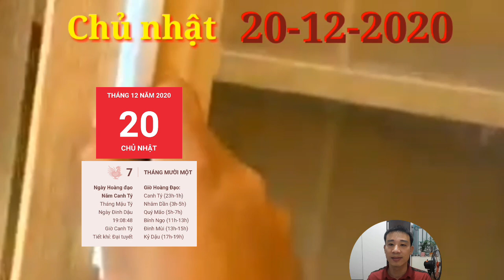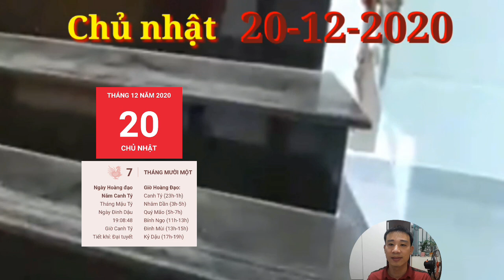☯ Tử Vi Ngày 20/12 Ý TRỜI, Con Giáp Mở Tiệc KHAO LÀNG, TRÚNG LỚN, GIÀU TO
1. Tử vi tuổi Tý, CHỦ NHẬT ngày 20/12/2020 cực chuẩn
Tuy nhiên, ảnh hưởng của cục diện này không quá lớn nếu bản mệnh luôn nghiêm túc với những gì mình làm. Nếu bạn đã luôn cố gắng hết mình thì chắc chắn mọi người xung quanh đều hiểu rõ và chẳng ai lại tin tưởng những lời dối trá vô căn cứ cả.
2. Tử vi tuổi Sửu, CHỦ NHẬT ngày 20/12/2020 cực chuẩn
Tam Hợp phù trợ, người tuổi Sửu với vẻ ngoài ung dung, điềm tĩnh của mình dễ dàng tạo dựng được uy tín với mọi người. Bản mệnh là người có tài lãnh đạo, bạn có thể đưa cả tập thể đi tới thành công nhờ sự quyết đoán khi giải quyết công việc.
3. Tử vi tuổi Dần, CHỦ NHẬT ngày 20/12/2020 cực chuẩn
Nếu không biết cách kiềm chế bản tính nóng nảy, không suy nghĩ kĩ trước khi nói của mình, bạn rất dễ gây hấn với người khác, ảnh hưởng đến tiền đồ của bản thân.
Ý TRỜI, Con Giáp Mở Tiệc KHAO LÀNG, TRÚNG LỚN, GIÀU TO
4. Tử vi tuổi Mão, CHỦ NHẬT ngày 20/12/2020 mới nhất
May mắn, trên lĩnh vực tài lộc, những người làm nghề tự do có thể được hưởng một khoản kha khá trong ngày hôm nay. Những ai làm buôn bán sẽ có một ngày buôn ngay bán đắt, bạn là con giáp thành thật nên nhận được sự tin tưởng của khách hàng.
5. Tử vi tuổi Thìn, CHỦ NHẬT ngày 20/12/2020 cực chuẩn
Hôm nay vốn là một ngày rất thích hợp để hợp tác làm ăn, vì thế, những ai làm công việc kinh doanh, đầu tư nên mạnh dạn đưa ra quyết định bắt tay với đối tác. Đừng chần chừ quá lâu, khiến cơ hội trôi qua một cách đáng tiếc.
6. Tử vi tuổi Tị, CHỦ NHẬT ngày 20/12/2020 cực chuẩn
Nhờ có Chính Tài chiếu mệnh, người tuổi Tị có cơ hội được thừa hưởng một khối tài sản kha khá trong ngày hôm nay. Rất có thể bạn sẽ được nối nghiệp gia đình, tiếp tục đưa sự nghiệp của gia đình phát triển đi lên trong tương lai.
7. Tử vi tuổi Ngọ, CHỦ NHẬT ngày 20/12/2020 cực chuẩn
Nếu còn độc thân, bản mệnh hãy bình tĩnh suy nghĩ cho kỹ, đừng nên vội vàng đến với một ai đó, có thể cả bạn và người ấy đều chưa thực sự chắc chắn về những cảm xúc của mình.
8. Tử vi tuổi Mùi, CHỦ NHẬT ngày 20/12/2020 chuẩn nhất
Bạn là người nhanh nhẹn và chính nghĩa, tuy nhiên lại rất dễ bị kích động. Khi nhận được thông tin gì, bạn hãy chú ý lắng nghe nhiều chiều để đưa ra quyết định đúng đắn nhất, không nên để dư luận dắt mũi mình.
9. Tử vi tuổi Thân, CHỦ NHẬT ngày 20/12/2020 cực chuẩn
Sự nghiệp của bạn cũng có những bước tiến thuận lợi bởi cấp trên đã nhận ra được thế mạnh của bạn. Bạn được giữ chức vụ quan trọng và một khi đã được đứng ở một vị trí cao hơn, mệnh chủ càng phải cố gắng và phát huy khả năng hơn trước gấp nhiều lần.
10. Tử vi tuổi Dậu, CHỦ NHẬT ngày 20/12/2020 cực chuẩn
Kim sinh Thủy, may mắn là mối quan hệ giữa mệnh chủ và người nhà vẫn luôn tốt đẹp. Hãy tâm sự những điều khó xử với nửa kia của mình, người ấy chính là người thấu hiểu bạn nhất và có thể đưa cho bạn những hướng giải quyết đúng đắn.
11. Tử vi tuổi Tuất, CHỦ NHẬT ngày 20/12/2020 cực chuẩn
12. Tình cảm giữa bạn và nửa kia cũng có thể có dấu hiệu bất ổn. Hãy nhanh chóng tìm ra nguyên nhân và nghĩ cách khắc phục ngay lập tức. Nếu cứ tiếp tục thờ ơ, lạnh nhạt, quan hệ giữa đôi bên càng ngày càng trở nên xa cách hơn.
13.

14. Tử vi tuổi Hợi, CHỦ NHẬT ngày 20/12/2020 cực chuẩn
Kiếp Tài cho thấy bạn thường hay đưa ra những quyết định nóng vội, bốc đồng trong công việc. Hãy sửa đổi tật xấu này, nếu không, bạn rất dễ lâm vào rắc rối khó có thể giải quyết được, thậm chí gây ảnh hưởng đến tập thể.